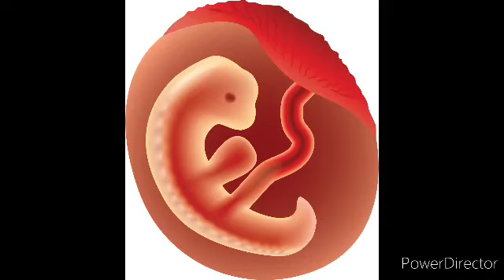9thmonthpregnency babyboysymptomsin9thmonthpregnency babymovements